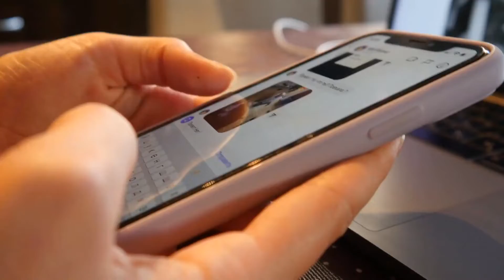10 Most visited countries in the world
Hey guys welcome to “trovexgo” In an age when travel bloggers and international travelers flood our social media feeds with incredible tales of their vacations, it's difficult to know which country is the most visited in the world. France and Italy are two of the most visited countries in the world, according to the most recent pre-pandemic data. Together with the other top ten, they account for a whopping 41 percent of global tourist arrivals. Here are the 10 Most visited countries in the world. So let’s take a look….